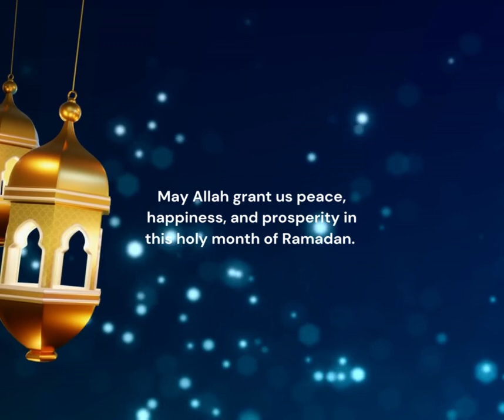Ramadan Kareem Wishes Go Places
Assalamu Alaikum,
As the holy month of Ramadan begins, we at Go Places Digital would like to extend our warmest greetings to our Muslim clients and readers. Ramadan is a time of reflection, devotion, and spiritual growth. It is a time to focus on strengthening our faith, building meaningful relationships with our loved ones, and giving back to those in need.